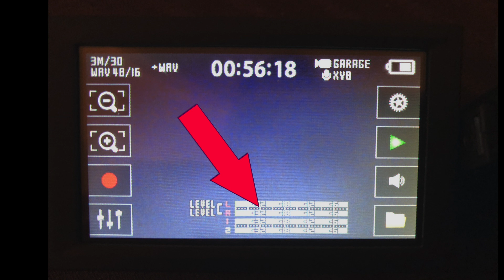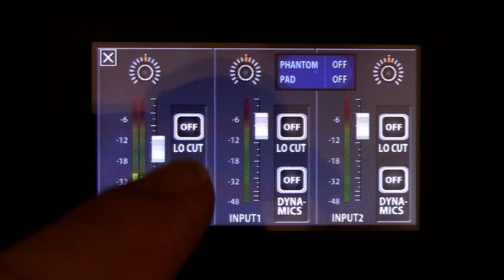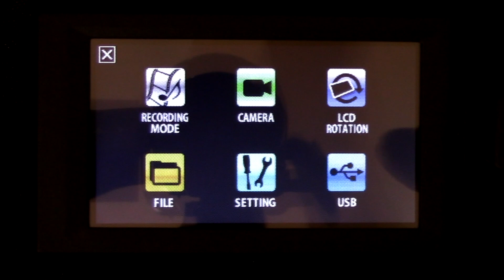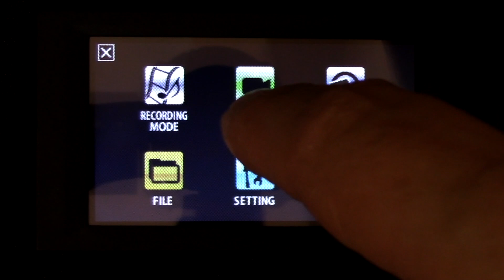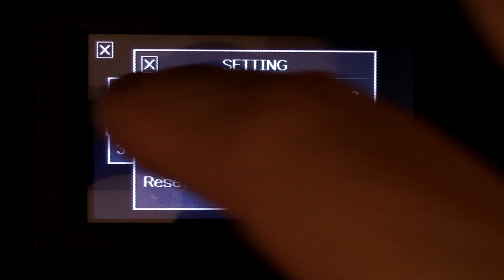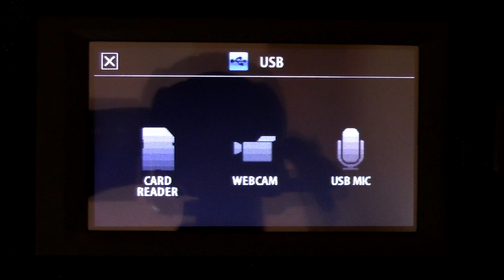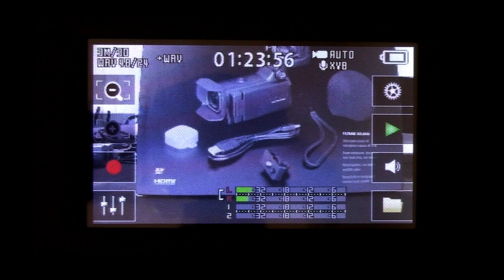Zoom Q8 Screen Functions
T-SHIRTS FOR MUSICIANS
ZOOM Q8

RECORDING EQUIPMENT
Behringer Xenyx X1204USB
Focusrite Scarlett
Zoom H4n Pro
Zoom H5
Zoom H6
Zoom R16
Zoom R24

MICROPHONES
Audix OM 2 Dynamic Microphone
Rode NT1 Condenser Microphone
Shure SM 57 Dynamic Microphone
Shure SM 58 Dynamic Microphone

CAMERAS
Canon Vixia HF R800
GoPro Hero 7
Panasonic LUMIX FZ300
Logitech C922
Zoom Q4n
Zoom Q8

COMPUTERS
Apple iMac
Apple iPad
Apple iPhone 7 Plus
Apple Macbook Pro